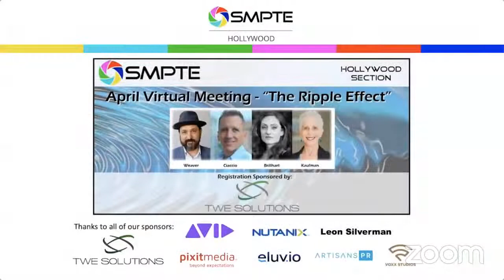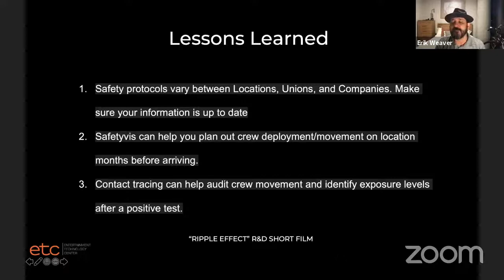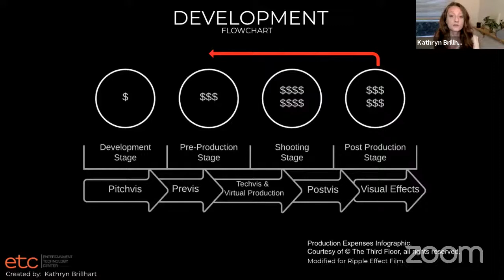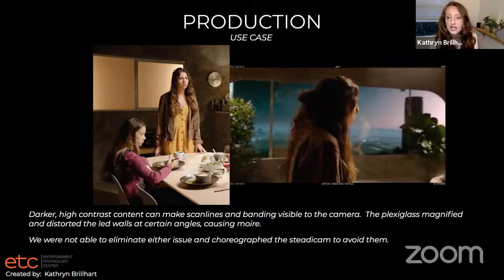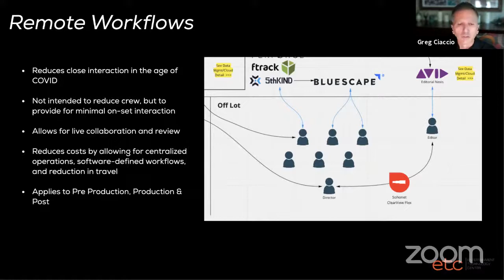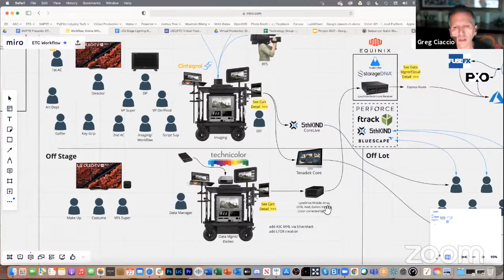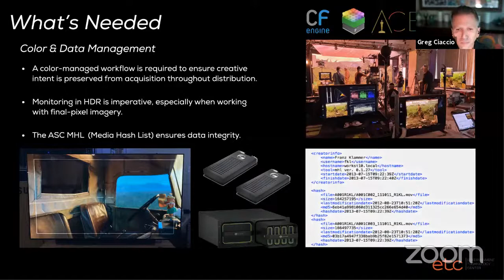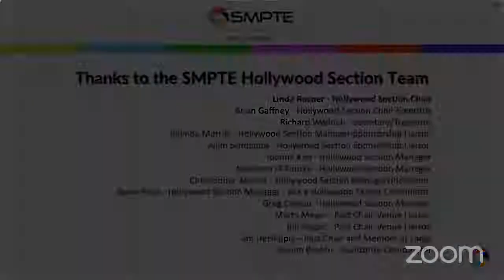SMPTE Hollywood presents: "The Ripple Effect"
The producers of a short film from the ETC@USC will discuss virtual production, remote workflow and on-set safety for post-Covid production.

SMPTE Hollywood will offer a glimpse into moviemaking in a post-Covid world as it hosts the production team behind The Ripple Effect at its virtual meeting scheduled for April 22nd at 6:00 p.m. PDT on Zoom.

Produced through The Entertainment Technology Center at the University of Southern California (ETC), The Ripple Effect is a live-action, sci-fi short film designed to test cutting edge virtual production technologies and remote workflow solutions. The production team leveraged real-time, game-engine rendering, cloud-based workflows and “SafetyVis,” a new tool for assessing on-set safety, to perform a range of pre-production and production activities, including pre-visualization, virtual set scouting, in-camera visual effects and smart-set generation. The goal was to explore critical steps in restarting film production in the wake of COVID shelter-in-place orders and social distancing.

Panelists will include Executive Producer Erik Weaver, Executive Producer/Head of Post and Production Technologies Greg Ciaccio and Executive Producer/Director of Virtual Production Kathryn Brillhart. Veteran journalist Debra Kaufman will moderate.

The ETC presented The Ripple Effect filmmakers Hannah Bang, Margo Sawaya and Sabina Vajrača with its 2020 Innovative Technology Award.

Panelists:
Erik Weaver is a specialist focused on the intersection of cloud and the M&E industry and is currently running Virtual & Adaptive production projects for the Entertainment Technology Center@the University of Southern California (ETC). Project includes EP on The Ripple Effect, a production-focused on Covid safety and virtual production. Recently, he led Global M&E Strategy for Western Digital. Prior work at ETC includes spearheading the Production in the Cloud project, which encompassed many aspects of the cloud, including transport, security, metadata, long-term storage and the creation of an agnostic framework that unites key vendors and studios.

Greg Ciaccio, creative technologist, is currently working to advance Virtual and Remote Production pipelines, provide consistency in imaging workflows and develop best practices for the industry. He has served in executive operational roles with Technicolor, Deluxe, Sim and Ascent Media. Ciaccio is also on the SMPTE Hollywood Board of Managers and Chair of the ASC Motion Imaging Technology Council’s Workflow Committee, which includes the ACES, Advanced Data Management and Cloud Architecture Subcommittees.

Kathryn Brillhart is a cinematographer, director and producer who leverages volumetric capture, visualization techniques and supervising visual effects to enhance projects. For the past decade, she has helped to redefine best practices and standards in virtual production and has advocated for diversity in the film industry through her role on the Global Board of Directors for the Visual Effects Society. She is a member of the Virtual Production Committee within the ASC Motion Imaging and Technology Council. Her most recent projects include The Ripple Effect, The Mandalorian S01, The One and Only Ivan and Call of the Wild.
Moderator:

Debra Kaufman is a freelance journalist whose work has appeared in USC Entertainment Technology Center, New York Times, Los Angeles Times, Wired, Reuters, Bloomberg American Cinematographer and International Cinematographers Guild Magazine.
As always, SMPTE Hollywood meetings are free and open to all, even non-members.